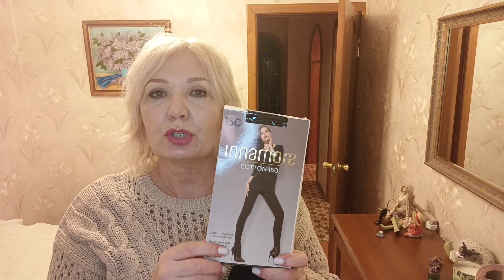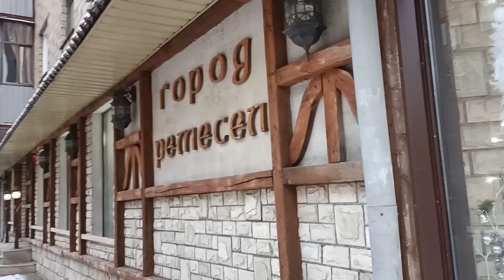НОВЫЕ ОЧКИ! НОВЫЕ МАГАЗИНЫ...ДЛЯ МЕНЯ!)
"Город ремесел"-ул.Ленина 29
"Янтарь"-ул.Парижской Коммуны 30